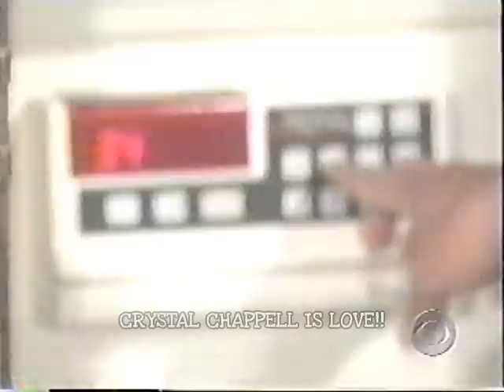Olivia/Josh/Reva: On "Being Less Than Honest."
At the Lewis Offices:

Olivia goes to the safe and gets the briefcase and opens it. Reva sees the cash and is astonished. Olivia throws the money into her bag and Reva watches. She makes small talk with Olivia about where she will be staying and who Vreeland is. Josh comes back in and tells Reva that the cab will be there soon. Josh tells Olivia that he will go with her SC to meet with Vreeland. Olivia is nervous and tells him not to go with her but to come down in a few days. Josh agrees since he has business to attend to. Reva asks Olivia to take a bracelet back to Tammy while she is down there. She turns and hands it to Josh and asks him to put it in Olivia's bag. Olivia steps in and tells Reva that she will carry the bracelet in her purse so it doesn't get crushed. Josh and Olivia go to leave and Reva asks him to stay a moment.

Reva tells Josh that she wanted to ask him something but she will wait until he walks Olivia down to her car. Josh and Olivia leave and Reva remembers the money in Olivia's briefcase, calling it bribe money. She is worried about what Olivia is dragging Josh and the company into. She looks over at the safe and can see it clearly one moment and then blurry the next. Josh comes in and Reva talks to him about Shayne and soccer camp. Reva tells him that she misses working in the offices there. Josh wonders if she doesn't like working at WSPR. Reva tells him that she and Holly are working on a story on construction companies. She asks him how they get the edge on their competition and win bidding wars for jobs. Josh asks what she really wants to know and she tells him. She tells him that she has reason to believe the construction companies in SF are less than honest in their bidding. Josh tells her that some are and he is glad she is working on it because he knows she will expose them. He tells her that those companies make it hard for honest companies to make a living. Some companies cut corners like the one that Diego worked for. Reva asks him what he would think if he heard that someone took a bag full of cash to a meeting for a deal. Josh says no legitimate deals work that way. Only unethical people use cash to pay off inspectors, etc. Josh hopes Reva will run people like that out of town. He offers to help her if she needs it.